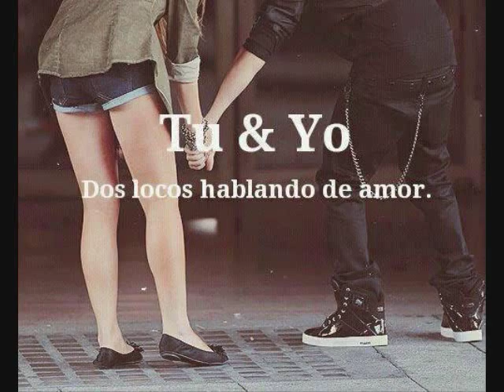lucky jason mraz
Across the water across the deep blue ocean
Under the open sky, oh my, baby I'm trying

Se que quiero cuando te vas
Supe desde tiempo atrás
Es que mi corazón no sabe querer
Hasta volverte a ver

Suerte que despierto junto a ti
Suerte que sentí lo que sentí
Suerte que regresas para mí

Nadie tiene la razón
De que exista el amor
Solo hay un tu y yo
Las promesas de los dos
Me esperaras aquí estaré
Lo se

Suerte que hay más por conocer
Suerte que contigo creceré
Suerte que te tengo al volver

And so I'm sailing through the sea
To an island where we'll meet
You'll hear the music fill the air
I'll put a flower in your hair

Todo tiene final feliz
Desde que te conocí
No hay más que las ganas de estar
Y volver a empezar